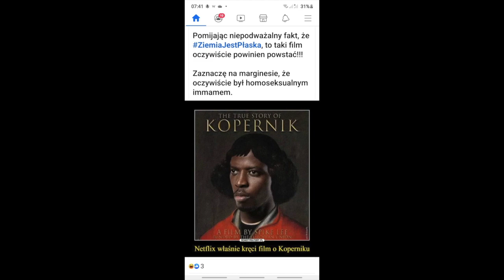MPD odc. 181 - Były Murzynek Bambo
czyli "Mój przekaz dnia" odcinek 181. O mniejszościach